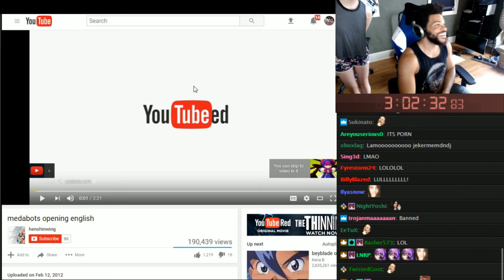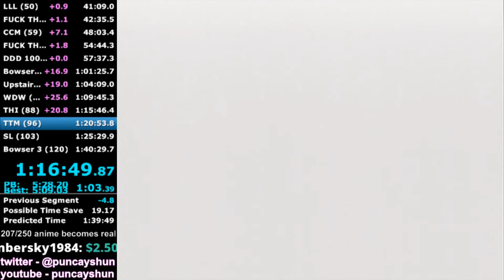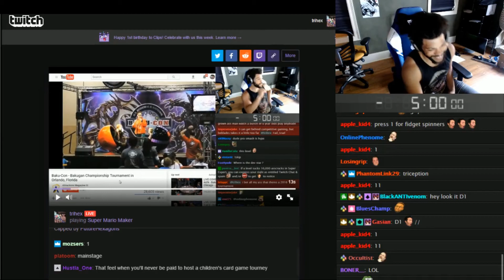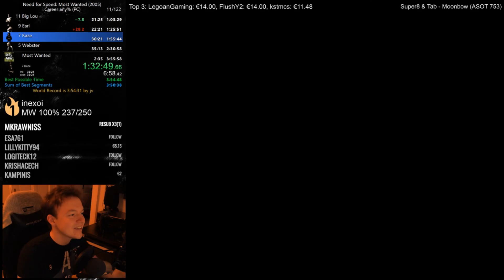Speedruns Daily Highlights | Ep. 56 | trihex, Bawkbasoup, Calebhart42, ShinKensou, Cirno_TV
🤖  Thanks to the streams that make this clip possible:

00:03 | trihex - Caught redhanded

00:32 | Bawkbasoup - [Lvl 41] ໒( ♥ ◡ ♥ )७ 30+ Jason Win Streak (✿ ♥‿♥)

00:42 | Calebhart42 - Cry for Help 2.0

00:55 | Calebhart42 - CAN YOU HEAR ME... BURN TO THE GROUND

01:25 | ShinKensou - TXrd 117 - Finishing Up Vanquish! Learning Rev2 On HITBOX!?! WUUUTT? Maybe NG3 After? | !supergrab !itslikethat !getem

01:54 | Cirno_TV - Metal Gear Solid 4 Continues! - BROTHERRRR

02:22 | FullGrownGaming - No

02:45 | puncayshun - rip camera

03:15 | cheese05 - dem mini-triggers doe

03:26 | Calebhart42 - DISC SNAP!

03:56 | Bounceyboy - GOD GAMER

04:39 | trihex - Trihex clipception

04:55 | SpeedGaming - Legend putting pressure on the swag boulder dance off competition

05:24 | Cirno_TV - SHIREE

05:53 | puncayshun - WutChest

06:23 | Bawkbasoup - LUL

06:38 | Calebhart42 - Mega May Finale! Mega Man X7 100% and Disc Snap

07:23 | Cirno_TV - Metal Gear Solid 4 Continues!

07:52 | KuruHS - NFS Most Wanted any% Speedrun !WR Hunt

08:22 | Cirno_TV - Perfect timing...

🤖  Music Credits

Speedrunning is all about completing a video game as fast as possible. Players speed run all kinds of games but old school Zelda and Mario games seem to be the most popular. Streamers go on marathon sessions trying to beat records set previously by other players.

Gamebot Speedruns Daily is the best place to watch the latest and greatest Twitch Speedrunning moments from around the globe. We feature clips from some of the best speedrunners, like sethbling, trihex, slyfoxhound, cirno_tv, calebhart42, zfg1, geoff and more.

A speedrun is a play-through (or a recording thereof) of a video game performed with the intention of completing it as fast as possible. Speedruns may cover a whole game or a selected part, such as a single level. While all speedruns aim for quick completion, some speedruns are characterized by additional rules that players promise to obey, such as collecting all key items. Players attempt speedruns mainly to challenge themselves and to entertain and compete with others.

Players performing speedruns often record their attempts. These recordings can be seen through many streaming websites, such as Twitch, or seen on YouTube and are used to entertain others, to verify the completion time, to certify that all rules were followed and that no cheating took place, and to spot ways to improve the completion time further. Skipping a part of the game’s route as intended by the developer is referred to as sequence breaking.

Speedruns are categorized into various levels of completion, or how thoroughly a game is completed, which are as follows:

Any%, or fastest completion, refers to completing the game as quickly as possible, and often involves sequence breaking. Any% is the most common category, as it has the least amount of restrictions on what you can and can't do.

100%, or full completion, requires the player to complete the game to its fullest. This often includes collecting all key items or upgrades, finding all secret features, or anything else that may be deemed important. Specific requirements for a 100% speedrun are different depending on the game.

Low%, or minimalist completion, requires the player to complete the game by obtaining the least amount of key items or upgrades possible. If the faste